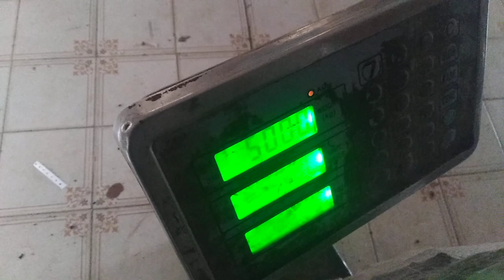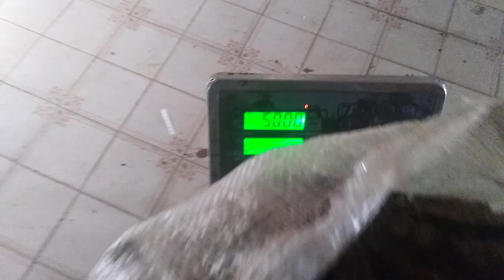Fattening animal feed available for sell from Northern Nigeria it makes your Livestock so fatt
Tunguza: Fattening animal feed available for sell from Northern Nigeria it makes your Livestock fatt.

WUZIE GENERAL ENTERPRISE
We are the king of Agricultural products supply from Northern Nigeria.

Thank you for believing in Me.